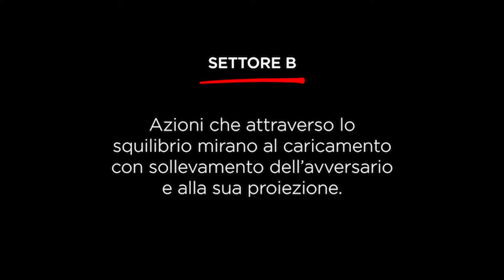Metodo Bianchi SETTORE B - Jujutsu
Tecniche di JuJutsu catalogate attraverso il metodo Bianchi.
In questo video tutte le tecniche del settore A, eseguite dal nostro M° Vittorio Sola (VI Dan Judo e V Dan JuJutsu FIJLKAM, componente della Commissione Nazionale MGA), insieme al nostro allievo Umberto.

Jujutsu  BIANCHI is  a modern style made up by 5 sectors (A, B, C, D, E) for black belt 1st dan shodan.
2nd dan: kihon of blocks, strikes and taisabaki of KARATE
3rd dan: study of JUDO
4th dan: study of AIKIDO
5th dan: study of KENDO.
This is part of KO AI RYU 3rd dan Syllabus